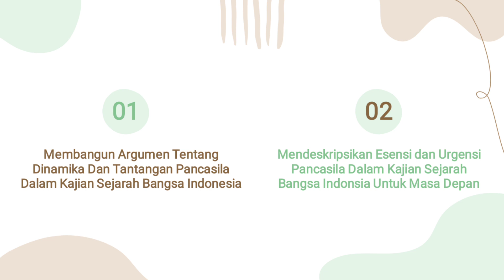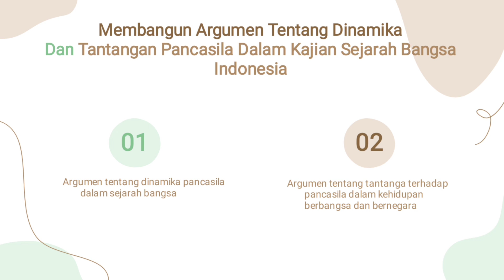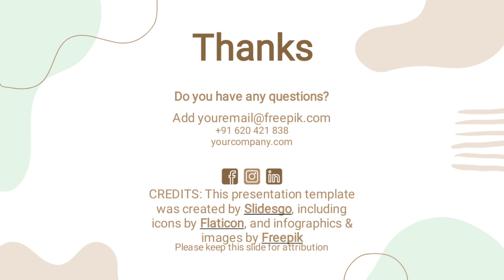Pendidikan Pancasila - Lutpiyani Ningsih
Kang Hps tv adalah channel youtube yang akan membahas berbagai hal, mulai dari pembelajaran agama islam, pendidikan, ekonomi, hingga politik.
Semoga channel ini bermanfaat dan mengispirasi.

Salam
HPS